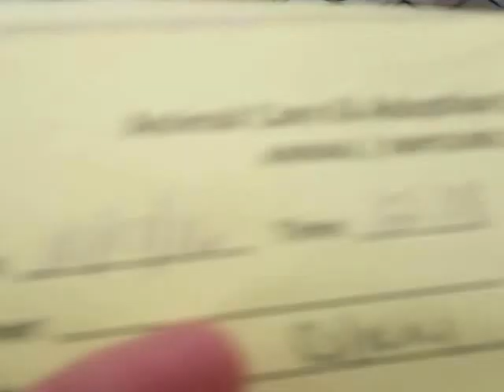Injured White Dog at Texarkana Shelter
Animal Care and Adoption Center of Texarkana, Ark. at 203 Harrison.